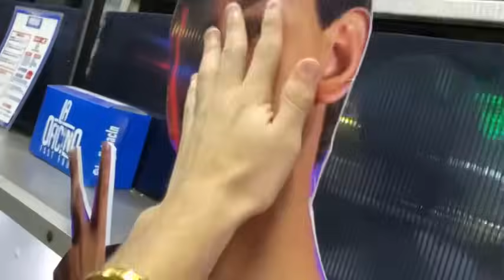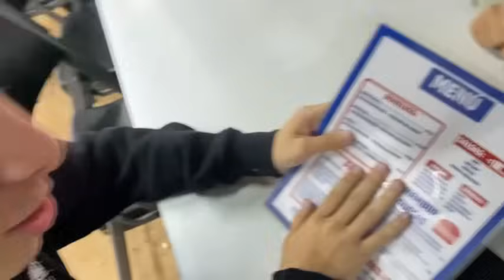ME SUBÍ AL JUEGO MAS ALTO DE CLN, Y ACOMPÁÑENOS AL NEGOCIO (vlog)